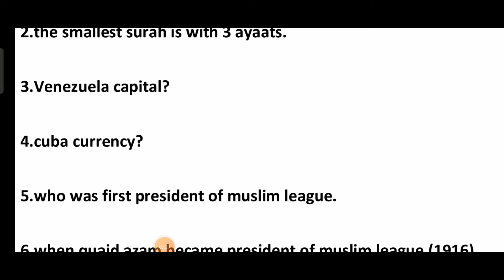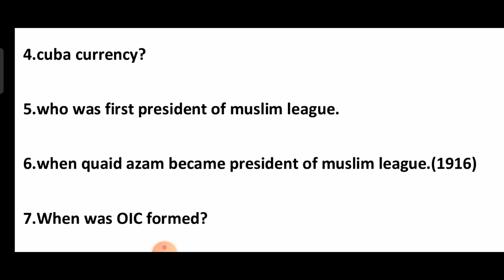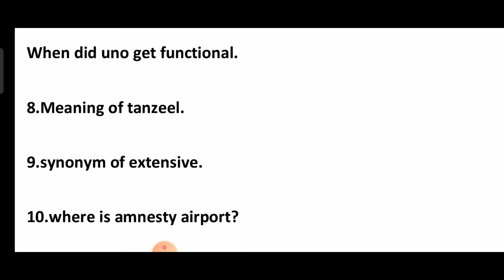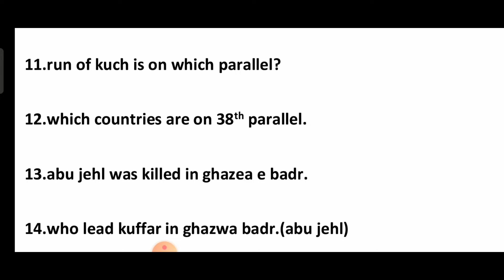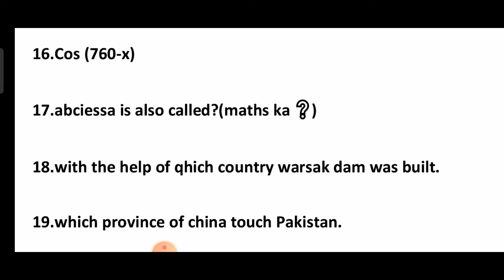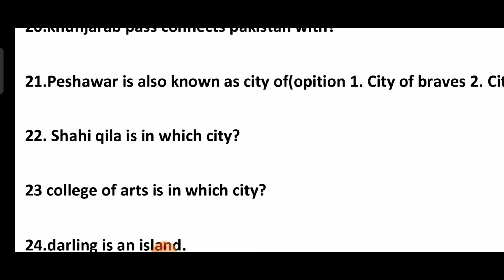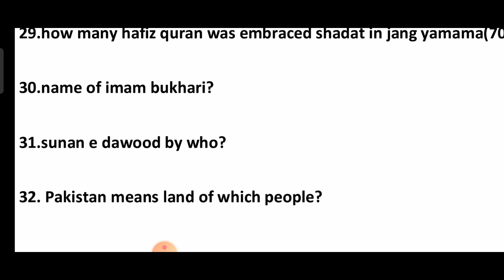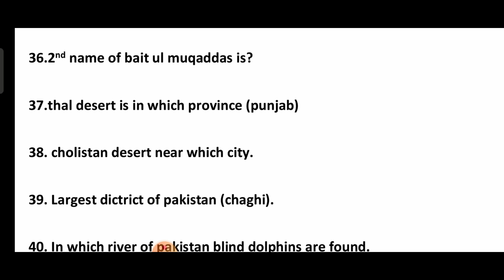20 may 2021 Peshawar center 50 Questions | PMA 148 long course preparation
20 may 2021 Peshawar center 50 Questions | PMA 148 long course preparation